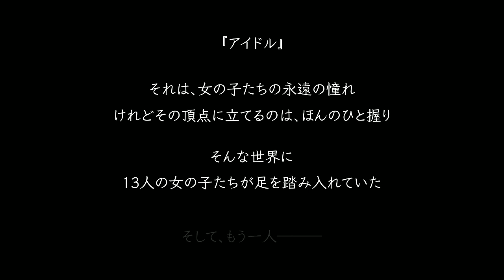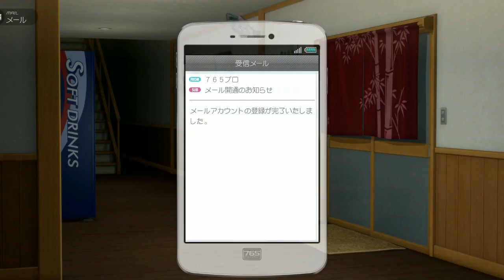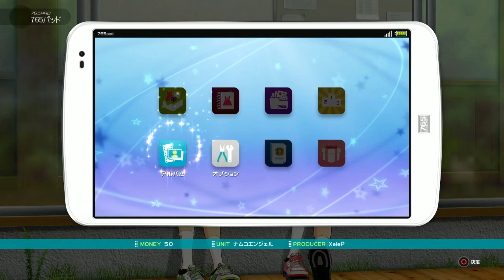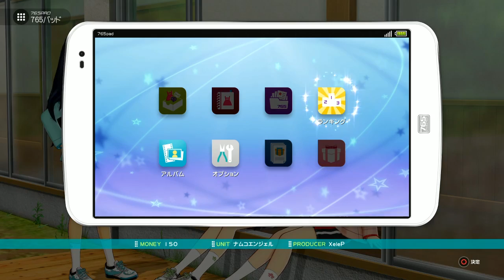The iDolM@ster Platinum Stars - #1 - Solo / Duo / Trio